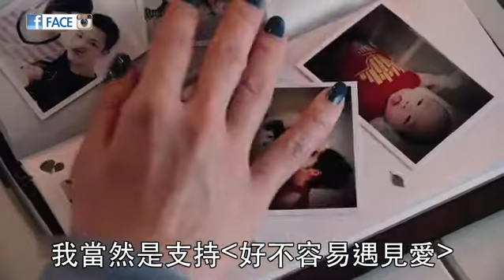FACE校花 做𡃁版千嬅陳慧琳－FACE 394期